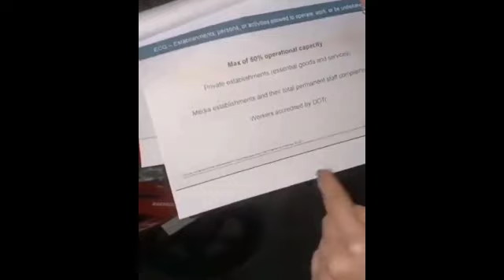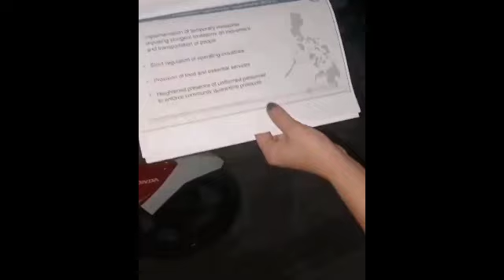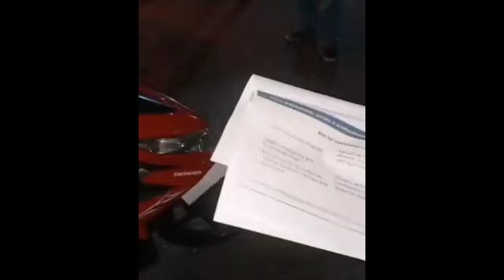GRAB FOOD DELIVERY Vs.CURFEW TANOD SINO ANG MALI | LUGAW HINDI ESSENTIAL?